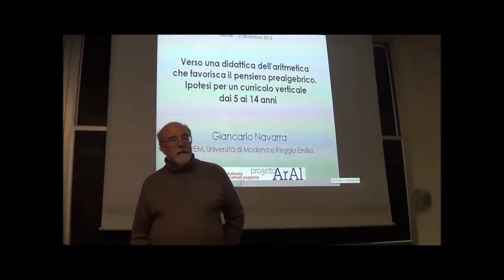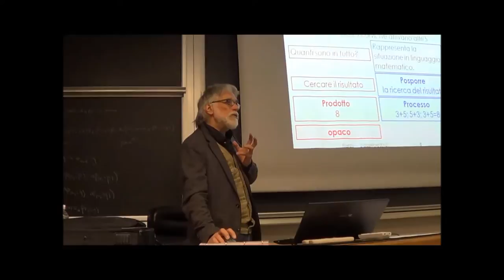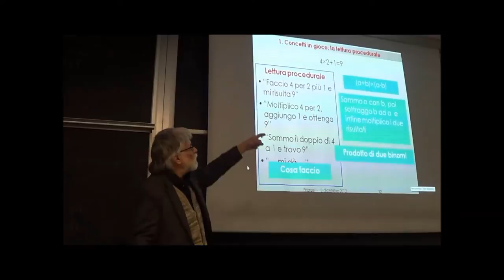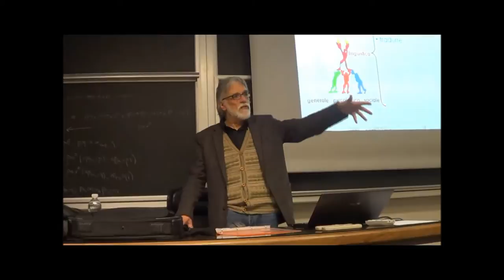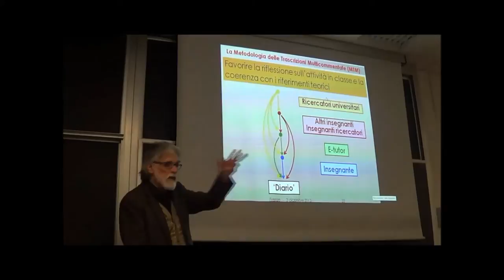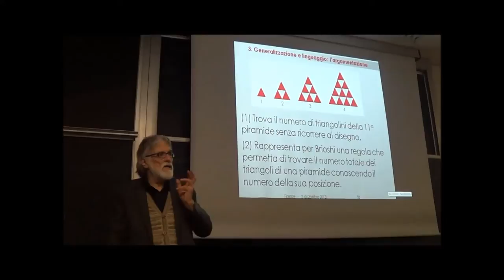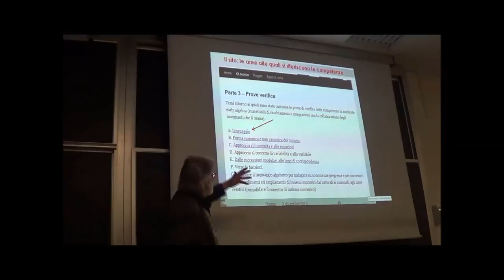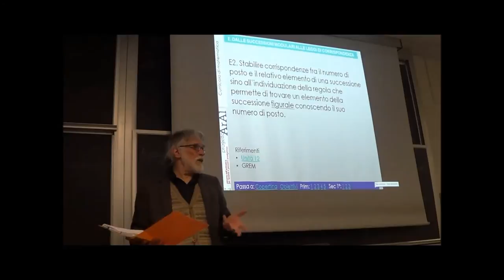Giancarlo Navarra, Progetto ArAl, Firenze 2 dicembre 2013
Conferenza tenuta da Giancarlo Navarra al Dipartimento di Matematica Ulisse Dini di Firenze il 2 dicembre 2013 dal titolo: "Verso una didattica dell'aritmetica che favorisca il pensiero prealgebrico. Ipotesi per un curricolo verticale dai 5 ai 14 anni - Il Progetto ArAl". Introduzione di Brunetto Piochi. Video di Fabio Brunelli